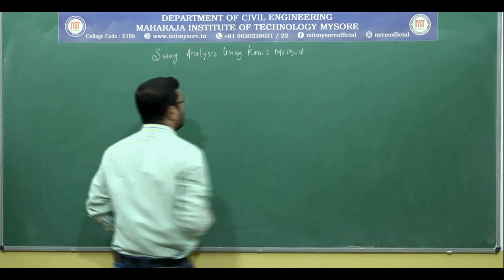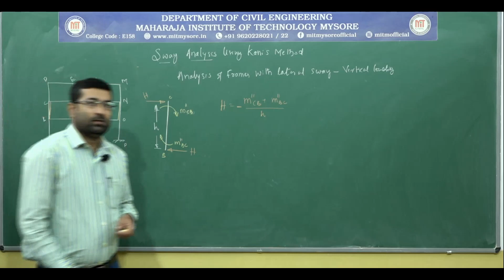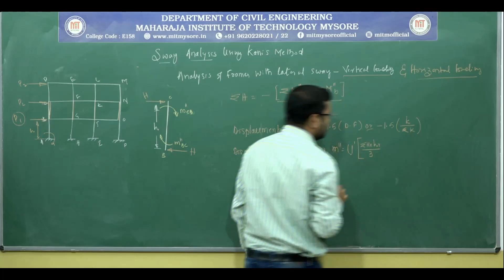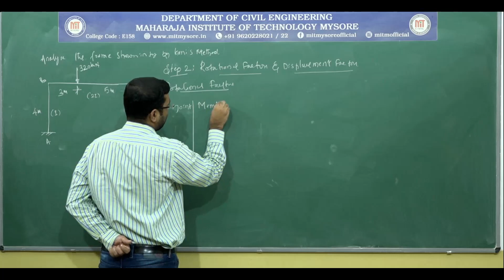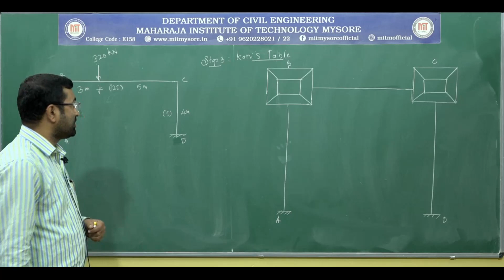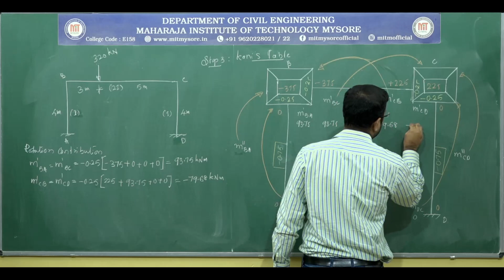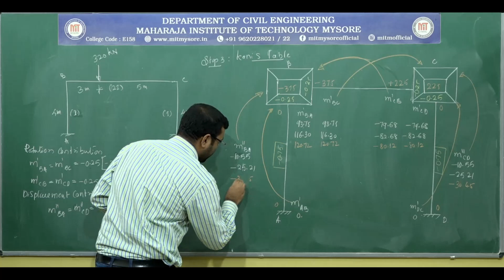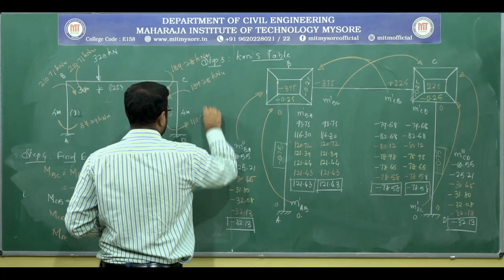Problem 9: Sway Analysis of Portal frame using kani's method|5th sem|M3|18CV52|S10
Name of the Subject: Analysis of Indeterminate Structure
Subject Code: 18CV52
University: Visvesvaraya Technological University
Year of Study: III year (V Sem)
Tutor: Avinash Gornale
Lecture Session: M3S10
Topics Covered: Sway Analysis of Portal frame using kani's method